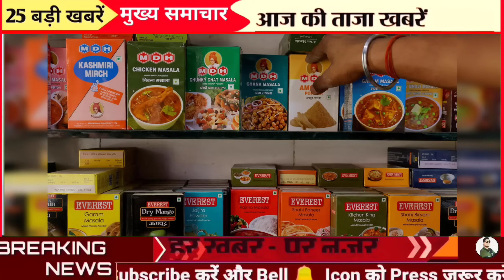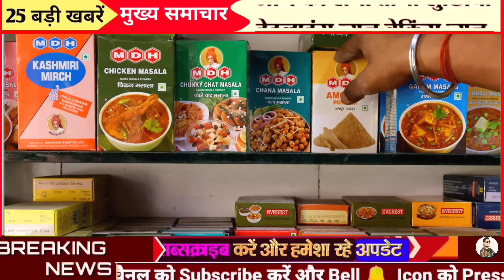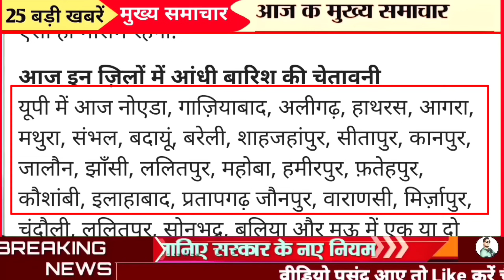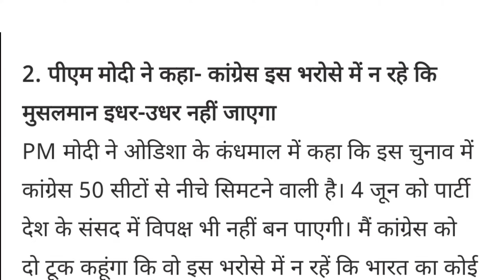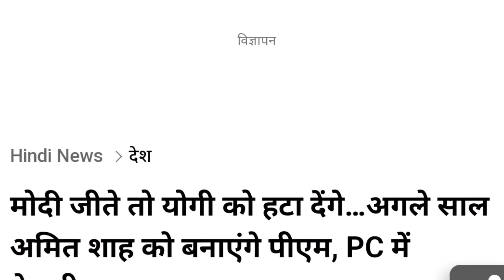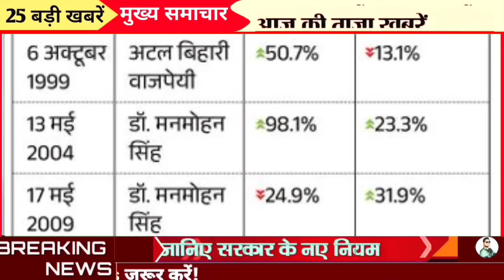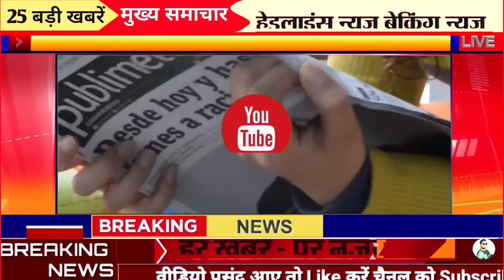12 May 2024 Up News Uttar Pradesh Ki Taja Khabar Mukhya Samachar CM Yogi, Akhilesh Yadav, PM Modi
12 May 2024 Up News Uttar Pradesh Ki Taja Khabar Mukhya Samachar CM Yogi, Akhilesh Yadav, PM Modi

12 May 2024 Up News Uttar Pradesh Ki Taja Khabar Mukhya Samachar CM Yogi, Akhilesh

The storm gave a big blow to the electricity, at some places the wires broke and at some places the poles, supply will remain disrupted here on May 12.

Thunderstorm and rain in many districts including Lucknow: Mercury dropped by 3 degrees, rain alert issued in more than 50 districts

Fire broke out due to strong winds in Lucknow: 2 fire brigade vehicles reached, fire under control; many trees burnt

Heatwave - relief from heat, there will be heavy rain... Weather will remain pleasant in UP for the next 5 days, know the condition of other states

4 including groom burnt alive in car: Car hit by truck in Jhansi, brother and 4 year old nephew also lost their lives

Election campaign for the fourth phase in UP ended, voting on 13 seats on May 13, see where the contest will be.

Election campaign for the fourth phase ends, voting will be held on 96 seats in 10 states on May 13.

895 booths will be monitored with cameras: 50 model booths made in 10 assembly constituencies, arrangements for wheelchairs for the disabled.

Yogi said - Will take back other heritage on the lines of Ram temple: Subrata Pathak said - Akhilesh gave birth to Mukhtar and Atiq

Brij Bhushan said - If the allegations are proved, I will be hanged: Time has come to give evidence to the court; First let Sahebzade win the election

Former SP minister in Lucknow joins BJP: Accuses Akhilesh of neglect; Said- We support selected people

Invitation to entire Kashi for PM's road show: Target to invite 10 lakh people; 4 ministers, 3 MPs and 14 MLAs came down

Shah and Yogi watched drone show in Varanasi: 1000 drones flew together at Dashashwamedh Ghat; View of Vishwanath Darbar from Namo Ghat

BJP's doctor conference in Ayodhya: Forest Minister Dr. Arun said - the country is safer than before under the leadership of Modi government.

SC refuses to hear Akbarnagar case: Court said - do not evict slum dwellers without option; LDA is removing illegal construction

Bulldozer will roar in Akbarnagar, Supreme Court rejects the petition for a stay; Order issued to demolish encroachment

Uttarakhand CM Pushkar Dhami did a road show in the district: Said- India alliance is an alliance to promote family and hide corruption, appealed to make BJP candidate win.

UP News Today Live: उत्तर प्रदेश ब्रेकिंग न्यूज़, इस वीडियो में देखें  12 MAY के मुख्य और ताजा समाचार

🔹 Agra News
🔹 Aligarh News
🔹 Allahabad News
🔹 Ambedkar Nagar News
🔹 Amethi News
🔹 Amroha News
🔹 Auraiya News
🔹 Azamgarh News
🔹 Baghpat News
🔹 Bahraich News
🔹 Ballia News
🔹 Balrampur News
🔹 Banda News
🔹 Barabanki News
🔹 Bareilly News
🔹 Basti News
🔹 Bhadohi News
🔹 Bijnor News
🔹 Budaun News
🔹 Bulandshahr News
🔹 Chandauli News
🔹 Chitrakoot News
🔹 Deoria News
🔹 Etah News
🔹 Etawah News
🔹 Faizabad News
🔹 Farrukhabad News
🔹 Fatehpur News
🔹 Firozabad News
🔹 Gautam Buddha Nagar News
🔹 Ghaziabad News
🔹 Ghazipur News
🔹 Gonda News
🔹 Gorakhpur News
🔹 Hamirpur News
🔹 Hapur News
🔹 Hardoi News
🔹 Hathras News
🔹 Jalaun News
🔹 Jaunpur News
🔹 Jhansi News
🔹 Kannauj News
🔹 Kasganj News
🔹 Kaushambi News
🔹 Padrauna News
🔹 Lakhimpur - Kheri News
🔹 Lalitpur News
🔹 Lucknow News
🔹 Maharajganj News
🔹 Mahoba News
🔹 Mainpuri News
🔹 Mathura News
🔹 Mau News
🔹 Meerut News
🔹 Mirzapur News
🔹 Moradabad News
🔹 Muzaffarnagar News
🔹 Pilibhit News
🔹 Pratapgarh News
🔹 RaeBareli News
🔹 Rampur News
🔹 Saharanpur News
🔹 Sambhal News
🔹 Sant Kabir Nagar News
🔹 Shahjahanpur News
🔹 Shamali News
🔹 Shravasti News
🔹 Siddharth Nagar News
🔹 Sitapur News
🔹 Sonbhadra News
🔹 Sultanpur News
🔹 Unnao News
🔹 Varanasi News